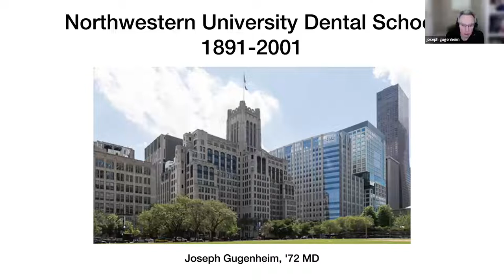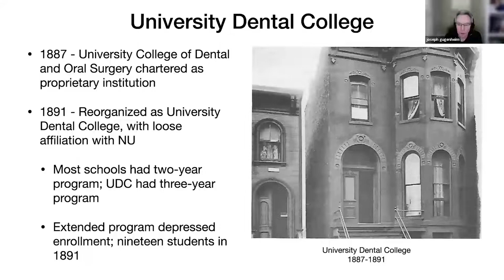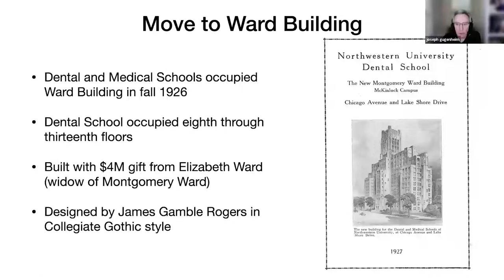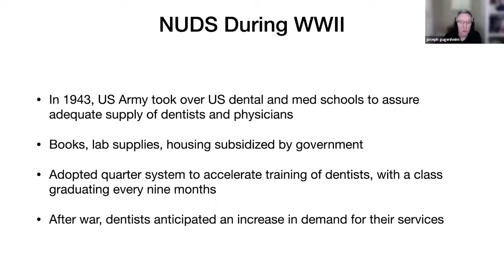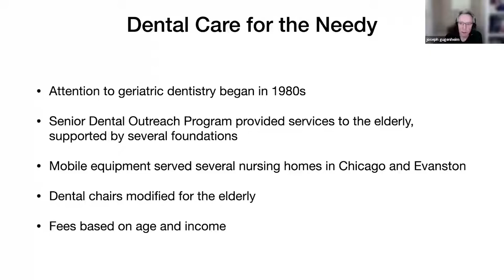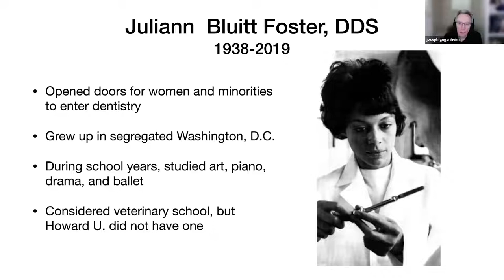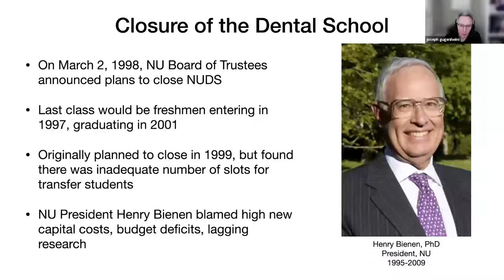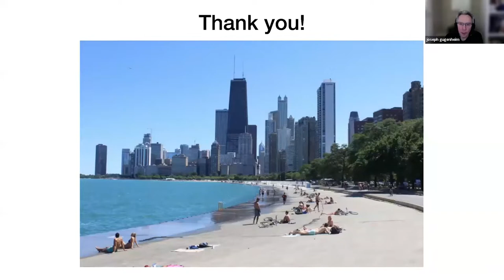Northwestern University Dental School 1891-2001 August 2022